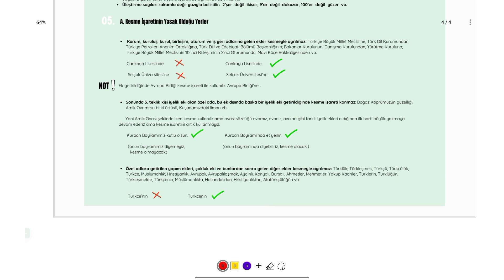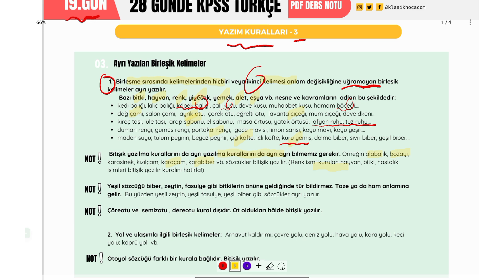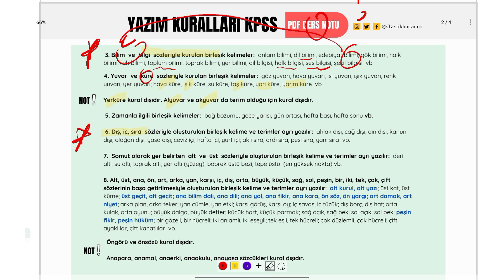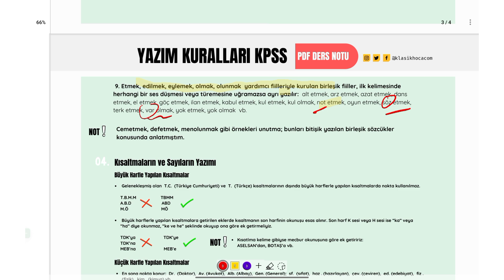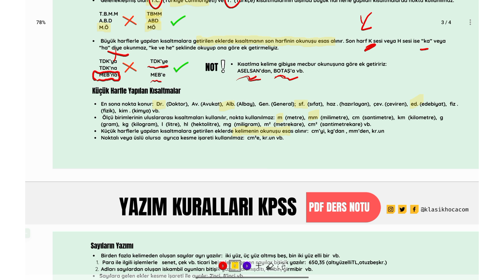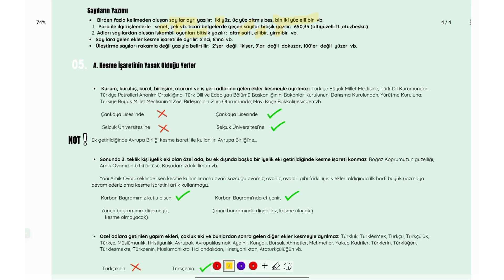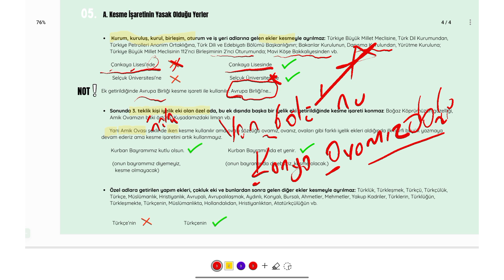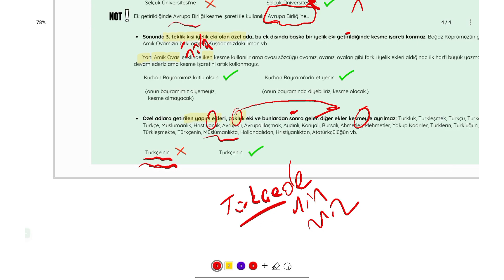YAZIM KURALLARI KONU ANLATIMI PDF | 2025 KPSS TÜRKÇE | 19.GÜN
YAZIM KURALLARI KONU ANLATIMI PDF | 2025 KPSS TÜRKÇE | 19. GÜN ders notunu PDF olarak indirmek için